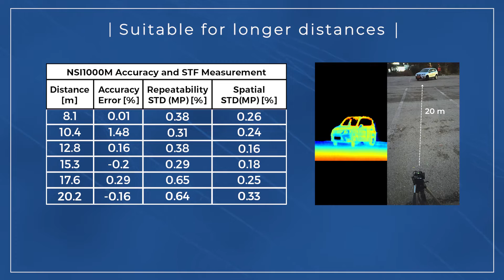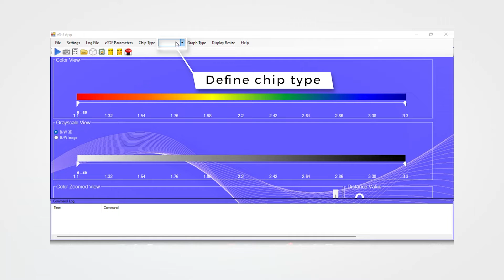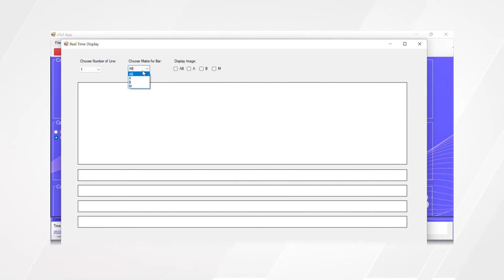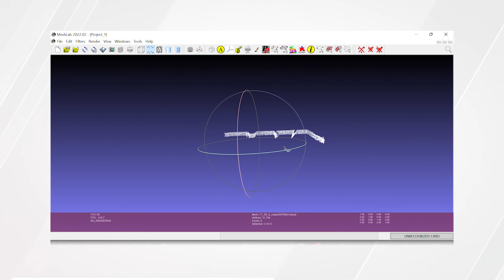eTOF™ LiDAR - 3Dマッピングのコンプリート ソリュ－ション / The Complete Solution for a 3D Mapping Device (Japanese)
韓国語で説明してもらいました
Newsight’s enhanced Time-of-Flight (eTOF™) solid-state LiDAR is a complete solution for a versatile and affordable 3D mapping device, using Newsight’s patented eTOF™ technology for improved performance. The reference design is highly configurable for different applications and very flexible in coping with different scenarios and environmental conditions.

Based on Newsight’s NSI1000 sensor, the eTOF™ LiDAR is specially designed for a wide horizontal field of view (FOV) and a high frame rate. It provides high accuracy and precision with a high dynamic range. The eTOF™ LiDAR will enable LiDAR manufacturers, Tier 1’s, and OEM’s to build a reliable and affordable 3D vision solution for ADAS and autonomous driving.

Learn more about the eTOF™ LiDAR features, potential applications and the module components